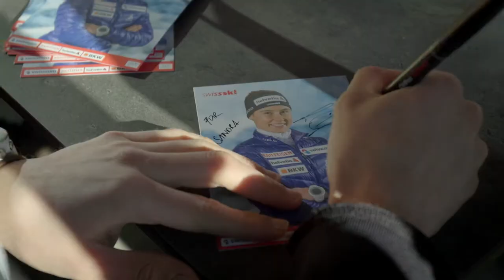Cornèrcard Event Highlights 2016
Unsere Event Highlights der letzten Monate:

- Laurien Nordic Ski Days mit Laurien van der Graaff
- Nino Bike Days with Nino Schurter
- Cornèrcard Cancellara Challenge mit Fabian Cancellara
- Giulia Kidz Day mit Giulia Steingruber
- Swiss Cup Zürich
- Cornèrcard Volley Cup Final
- Cornèrcard und E-Business Golfcup
- Belinda Tennis Talents mit Belinda Bencic
- Meet & Greet mit Rolf Knie
- Cornèrcard City Circle Bern
- Tante Ju Event mit Cornèrcard